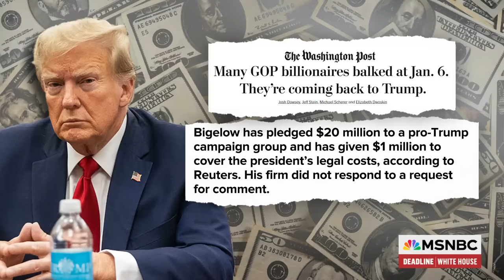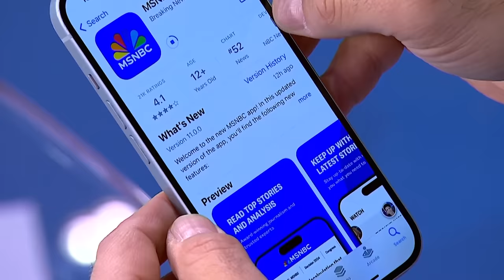Why some billionaires are running back to Trump after being ‘embarrassed’ by Jan. 6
Kim Scheppele, Princeton University Professor, Jason Stanley, Yale University Professor and Daniella Ballou-Aares, Founder and CEO of the Leadership Now Project joins Nicolle Wallace on Deadline White House to dissect why some business leaders and billionaires are suddenly flocking back to the ex-president.